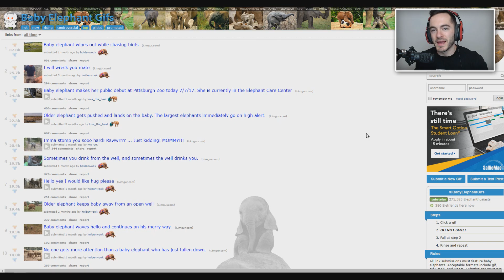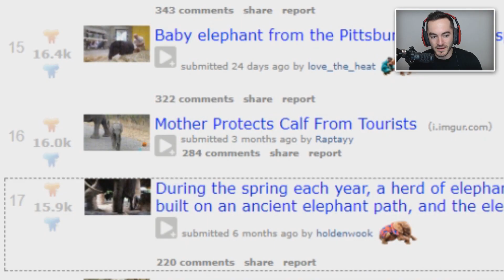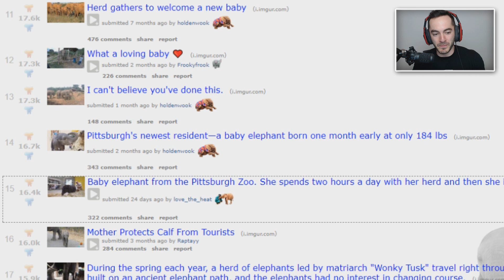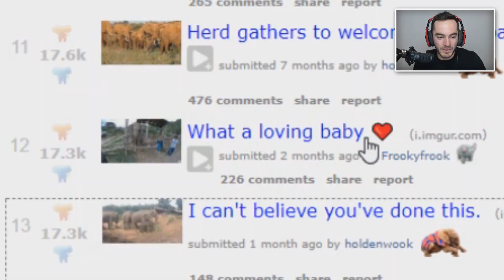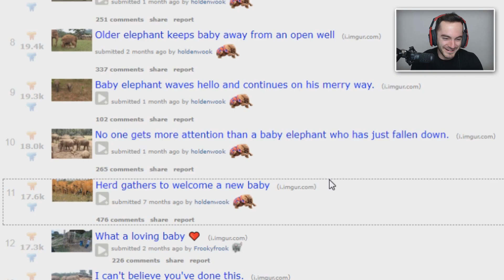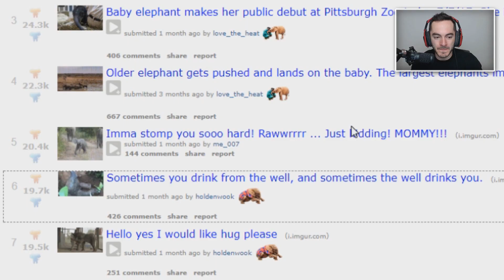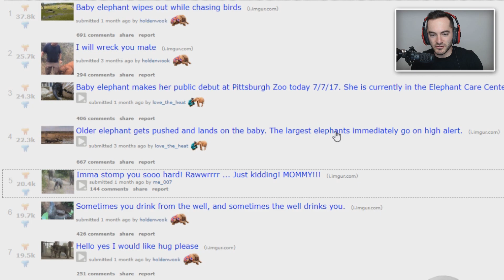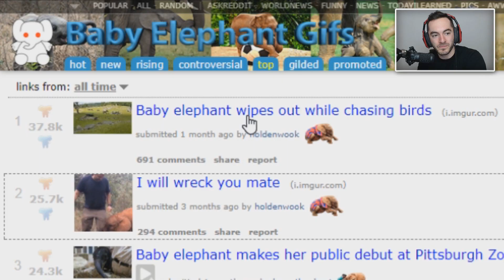HOW CAN THIS BE SO CUTE?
Title: Skyforth by Ephixa from Rocket League x Monstercat Vol. 1

Title: Nitro Fun - Final Boss